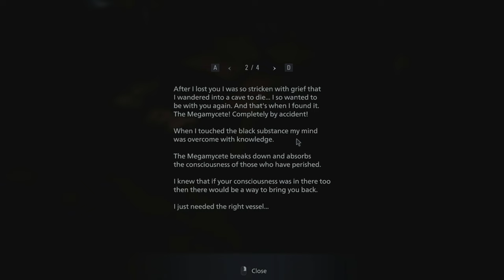Resident Evil Village Silent Gameplay No Commentary Part 24